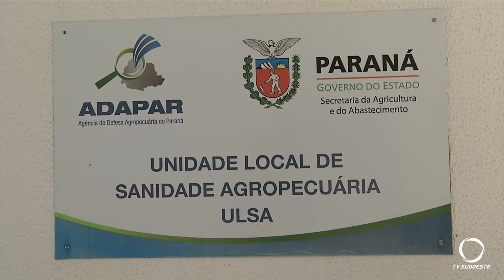Autoridades agropecuárias emitem alerta para sementes misteriosas que estão chegando da China